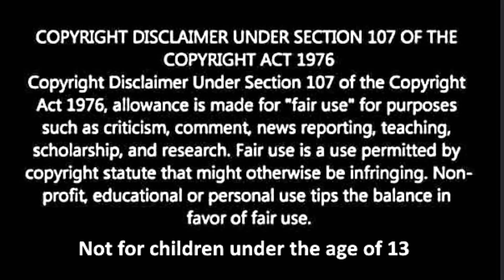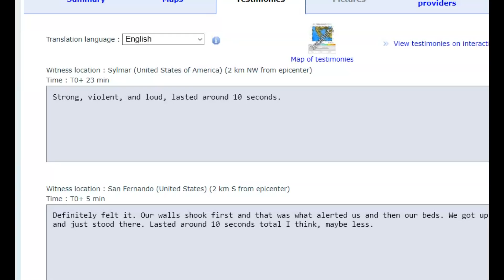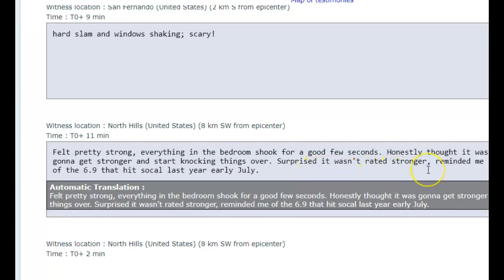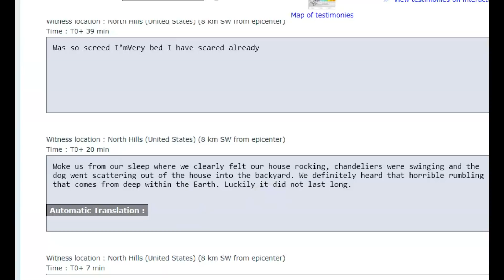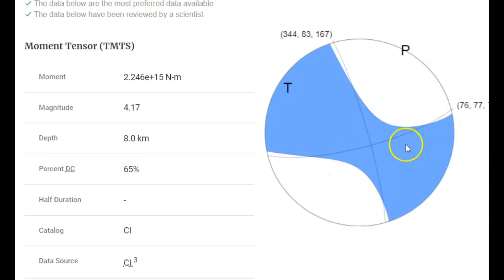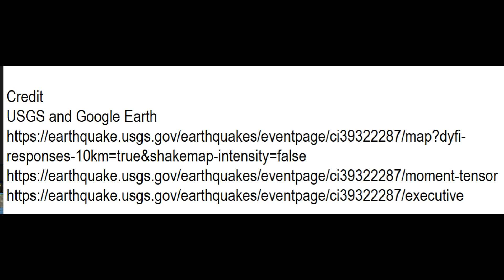San Andreas Earthquake M 4.2 + Foreshock? Southern California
Credit
USGS and Google Earth